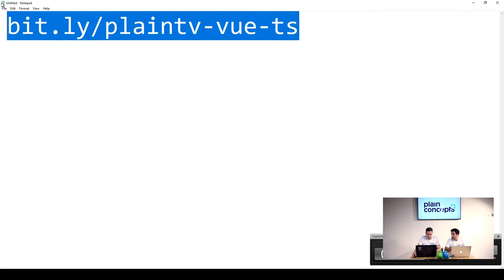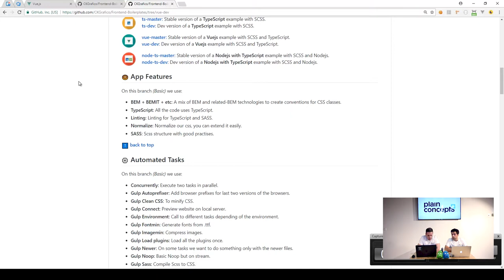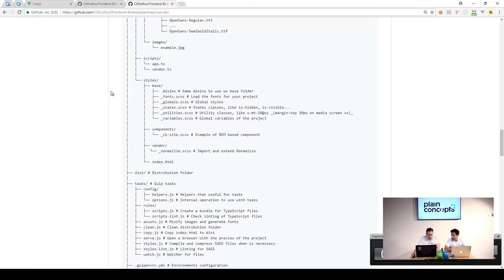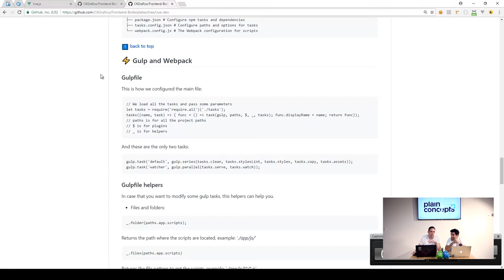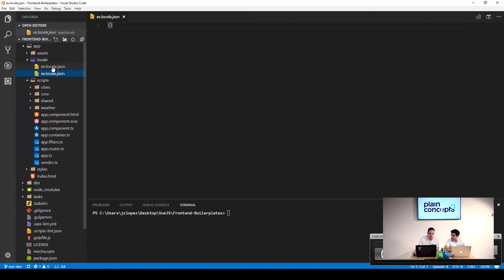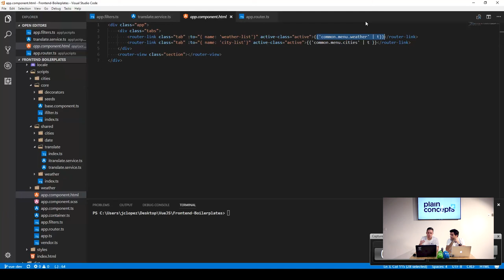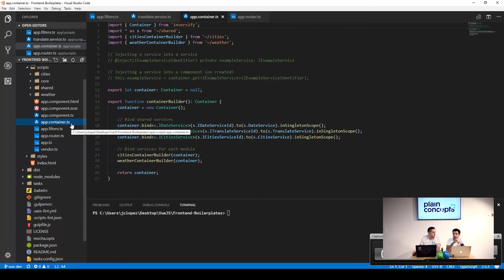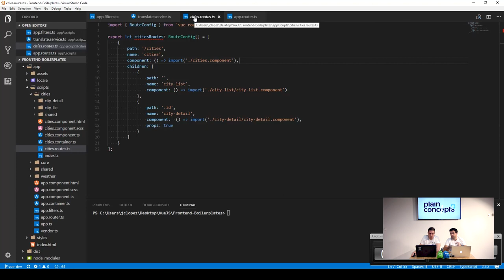Empezando a crear aplicaciones reales con Vue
En este segundo episodio sobre Vue veremos una demo de un proyecto real con Vue.
Nuestros compañeros de Barcelona Quique Fernandez y Juan Carlos nos enseñan las técnicas que utilizamos en Plain Concepts y las buenas prácticas.
Desde esta url podréis descargaros la demo que nos presentan en este vídeo